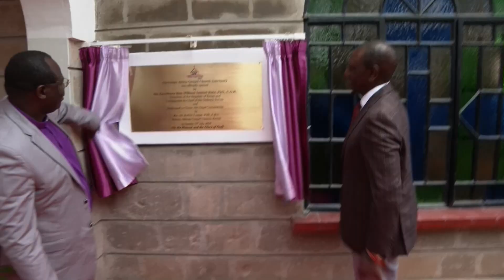SEE WHAT PRESIDENT RUTO'S SECURITY DID TO HIM A SHE PLANTS A TREE IN BOMET!